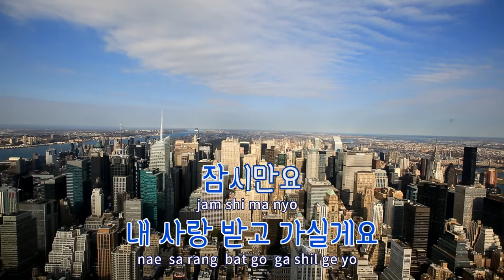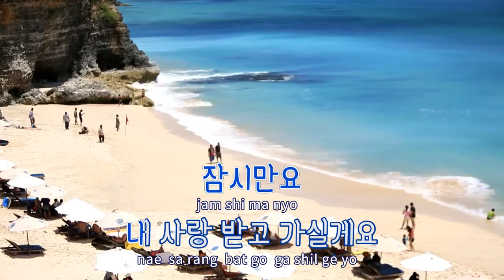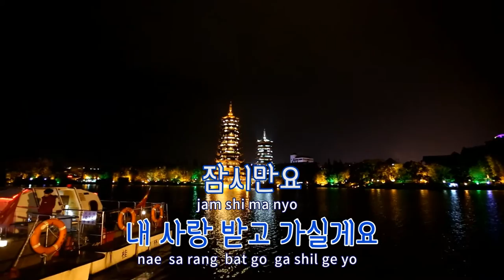[TJ노래방] 잠시만요 - 김단아 / TJ Karaoke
잠시만요  --  김단아